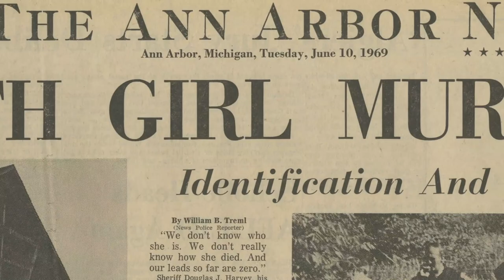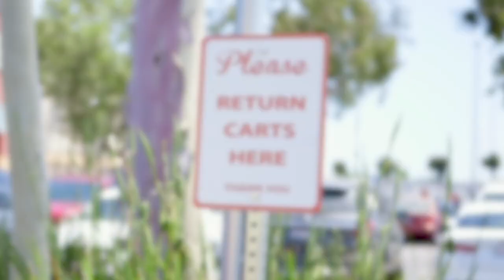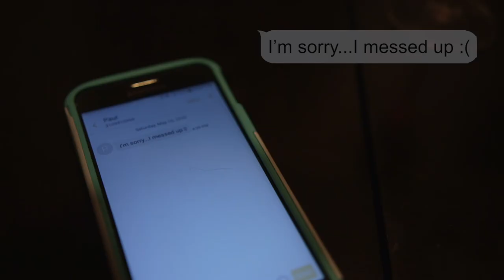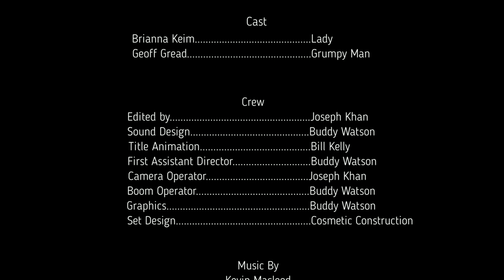SQUEAK | Short Film | D. Loriston Scott | Joseph Khan | Buddy Watson | Brianna Keim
“Please return shopping carts here.” Live it, learn it or die by it. – SQUEAK

It’s a B.L.A.S.S.T. Productions presents SQUEAK. A young nurse after a hard day’s work is left with a bum shopping cart to buy her groceries. When finished shopping, she is too tired to return it to its proper place, unleashing an evil force that follows her home.

Written, Directed and Produced by D. Loriston Scott
Associate Producers: Buddy Watson & Joseph Khan
Director of Photography: Joseph Khan
Edited by Joseph Khan
Sound Design by Buddy Watson